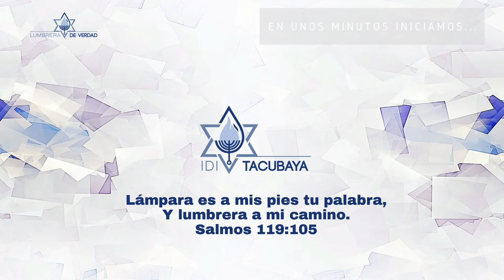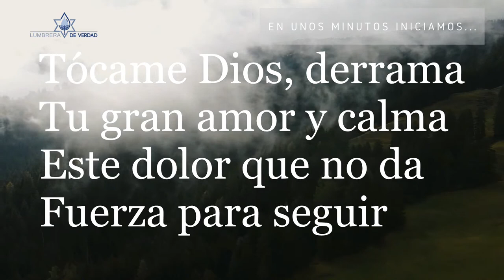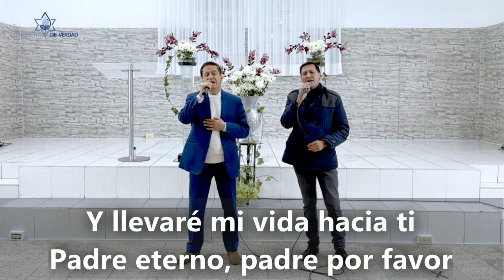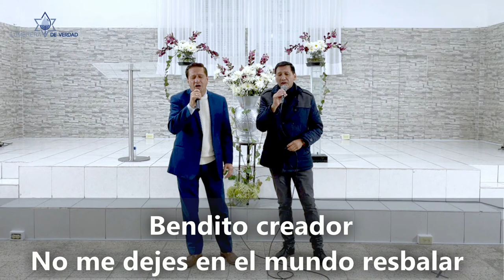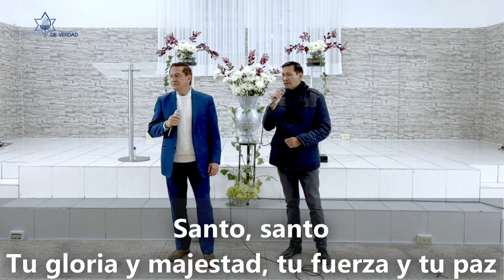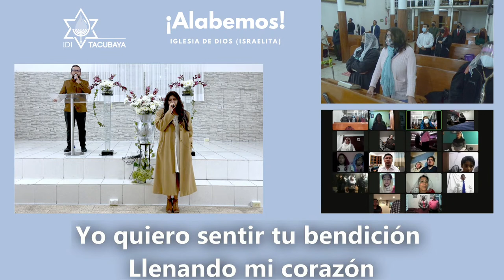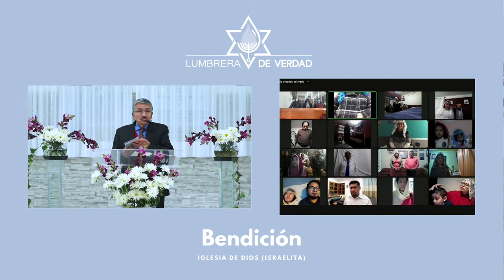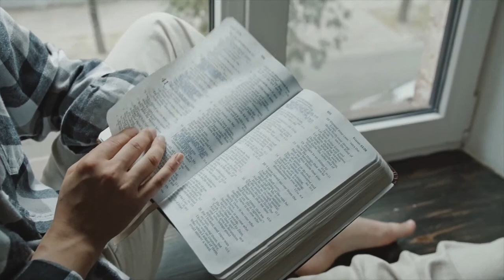(Ártos) El pan Vivo| Ministro Andrés Andrade| Culto Vespertino| 22/01/22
Esta tarde tendremos la predicación "(Ártos) El pan Vivo" en labios del Ministro Andrés Andrade además participaremos de la oración y la alabanza.

Culto vespertino en vivo desde IDI Tacubaya en la Ciudad de México. Estas invitado a enlazarte a nuestras transmisiones los  Miércoles 6:30 a.m. Viernes a las 7 p.m., Sábados 9:​​​​​15 a.m., 3 p.m., 5 p.m. (hora del centro de México).

Los horarios del Culto vespertino  son:
Sábado 5:00 p.m. (México)

Estados Unidos de Norteamérica:
Nueva York: 6:00 p.m.
Texas: 5:00 p.m
California: 3:00 p.m.
Illinois: 5:00 p.m.

Guatemala: 5:00 p.m.
El Salvador: 5:00 p.m.
Honduras: 5:00 p.m.

Argentina: 8:00 p.m.

España: 12:00 a.m.
Portugal: 11:00 p.m.

Estos horarios corresponden a los lugares en los que han seguido nuestras emisiones.